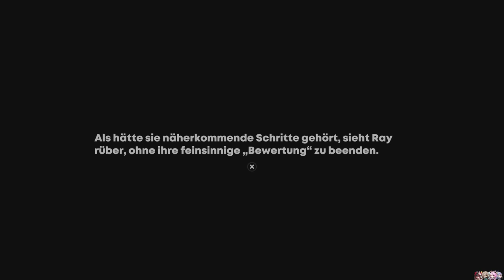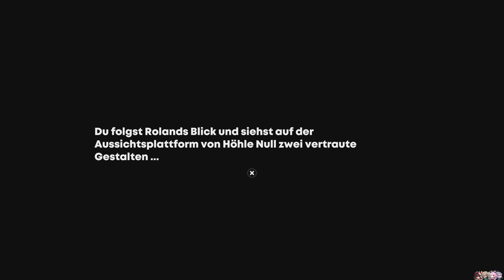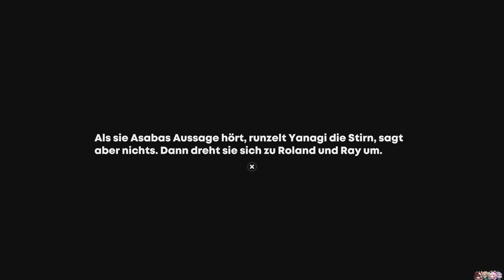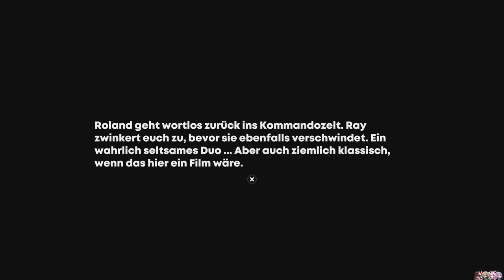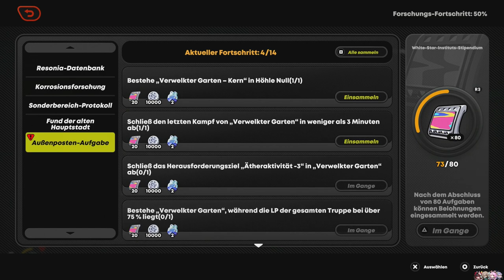JAGD AUF NINEVEH [ZENLESS ZONE ZERO] #29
Finaler Boss?